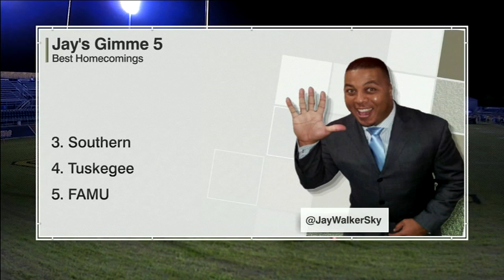ESPN's Jay Walker's "Gimme 5" Segment - Best Homecomings